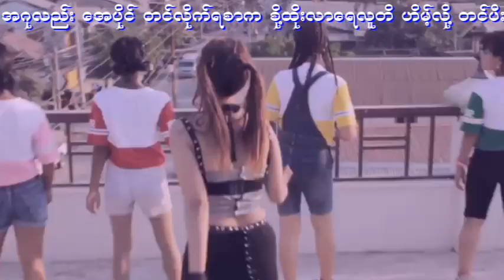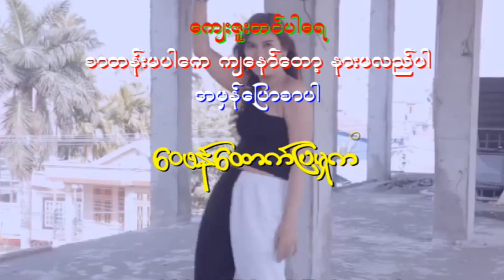ေအးေတးျခင္းက ဇာေတးျခင္းပါလဲ နားလည္ေရ အမ်ဳိးရို႔ ဘာသာျပန္ပီးကတ္ပါနန္း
အားလံုးကို ေက်းဇူးတင္ပါေရ။
Rakhine MRP